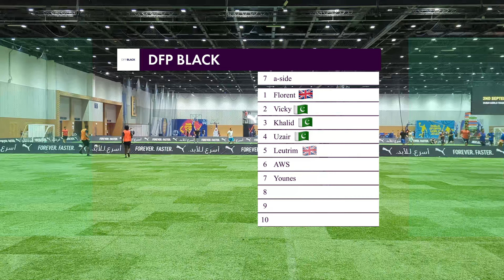Dubai Football Players Group B Full Game 11th August 2023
01. Florent 🇬🇧
02. Vicky 🇵🇰
03. Khalid 🇵🇰 44:53, 52:34, 58:51, 63:16,
04. Uzair 🇵🇰
05. Leutrim 🇬🇧
06. AWS 🇸🇾
07. Younes 🇸🇾 14:30, 16:11, 68:43,
?? 11:51,

TEAM RED OR WHITE
08. Bill 🇨🇳 34:08,
09. Emmanuel 🇳🇬 50:52,
10. Abdulfatai 🇳🇬
11. Ramy 🇪🇬 44:07, 67:04,
12. Suhail 🇴🇲
13. Steve 🇩🇲 1:44, 24:27,
14. Ola 🇳🇬